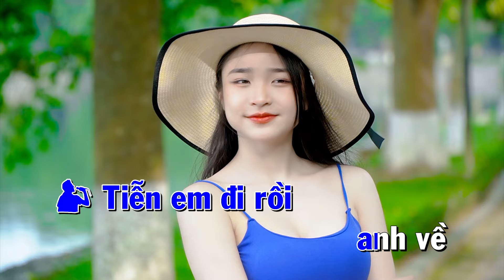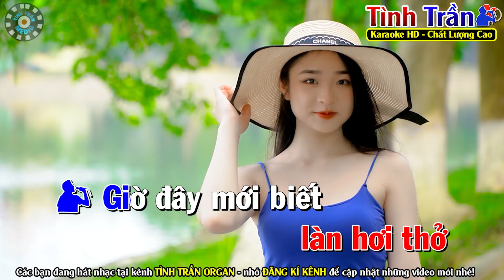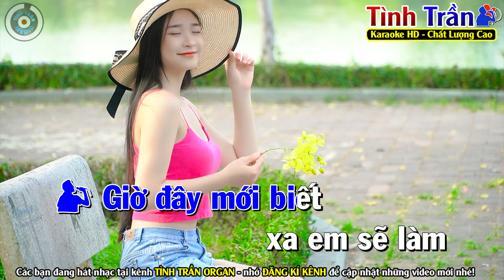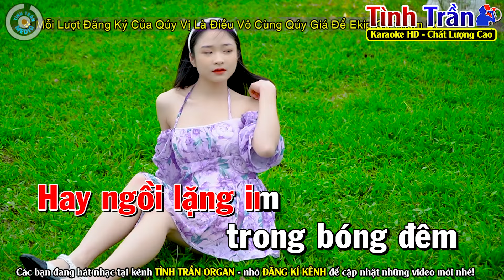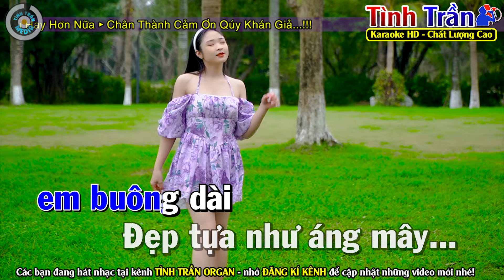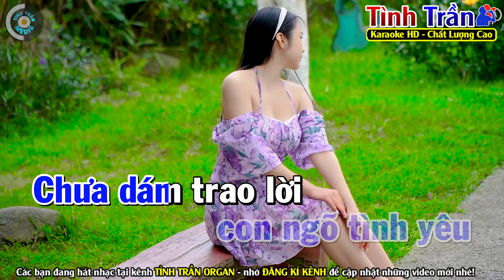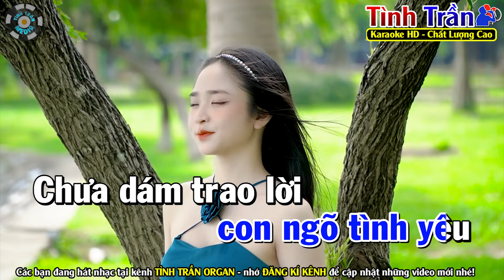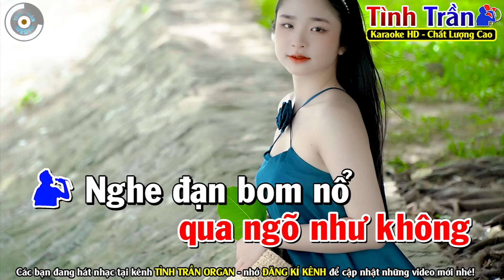KHÓC THẦM Karaoke Thiếu Giọng Nam ( NHẠC HAY DỄ HÁT ) - Tình Trần Karaoke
Bài hát : Liên Khúc Karaoke Nhạc Trữ Tình
Sáng tác : Nhiều Tác Giả
Thể loại :  karaoke
Trình bày : Tình Trần Karaoke